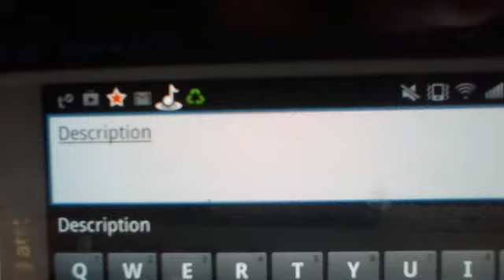Nerdy Love, part 13, Larry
Louis's pov
"I-i love you too." I studderrd nervously. He smiled widely and lunged towards me, his lips pressed roughly with mine, but it was still wonderful. "I better leave." I said after the kiss. I walked into my house, there were more bottles of beer on the counter top. Nothing different though sadly. My dad came walking out, he looked angry. I tried to run to my bedroom, but he pushed me against the wall, that hurt. "Where were you?" He growled, I smelled the alcahol on his breath, I cringed at the smell. Why me? "I asked where you were?" He yelled. I hardly notice the tears going down my face. "A-at a friends house" I studdered. He pushed me against the other wall, the sound echoing through the room. He grabbed a bottle and smashed it across my face, I closed my eyes tightly, a stinging happened across my face. "See how it is now! Its all your fault!" He continued yelling, I cried harder. He moved away yelling still, I stood there to afraid. He grabbed a dictionary from the book case and flung it towards me. Everything turned black whithin seconds.
 Next day, Harry's pov
I sat in my car outside Louis's house, my boyfriend and lover. It was finnaly Friday and there was a big party I was going to take Lou too, his first party. Its been 15 minutes, now I understand Louis has his fashion crisis but were gonna be late. I got out of the my car to his front door, the front door was a little bit open. I opened it slowly, and there I saw him. He was slumped against the wall, blood down his face.